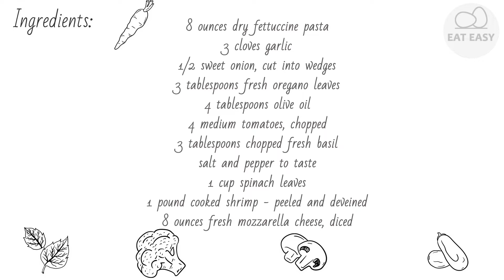Fresh Tomato Shrimp Pasta. Appetizing!